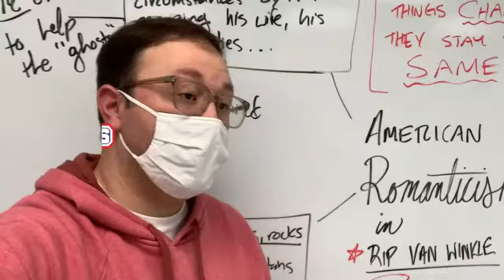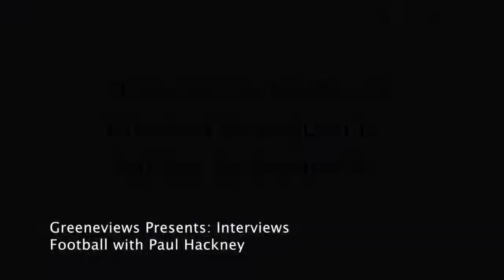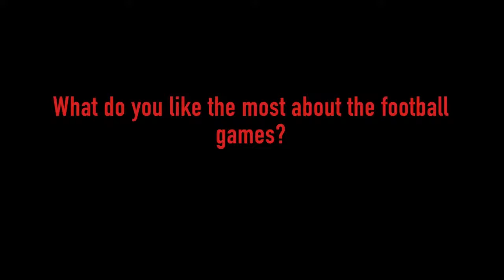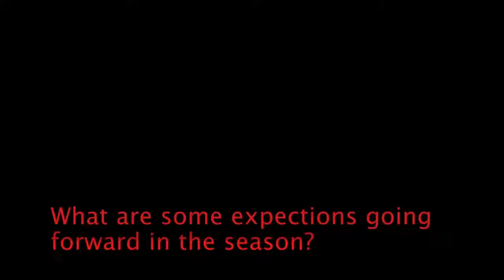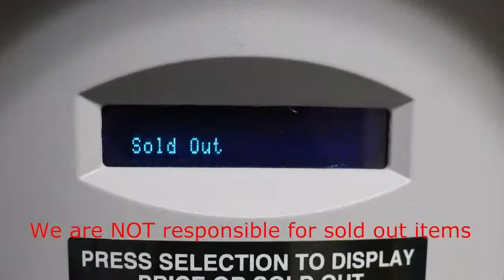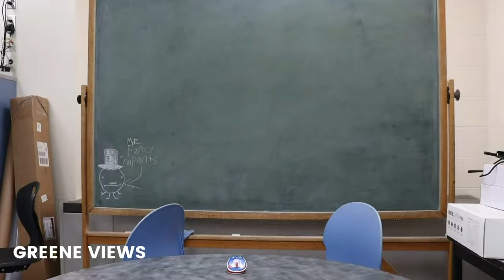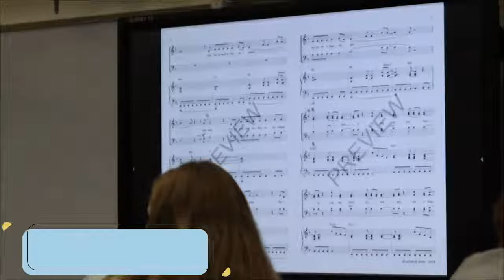Greene Views: October 11, 2022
*Note: Slides are accessible to Greeneview Local Schools users ONLY.